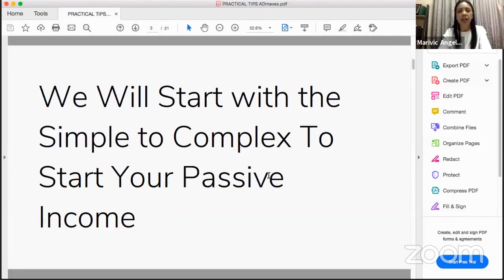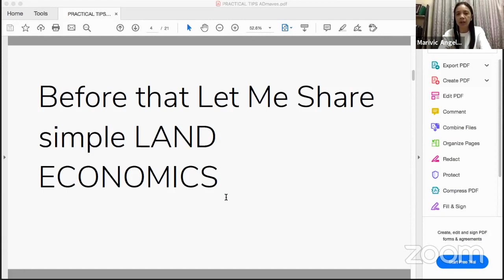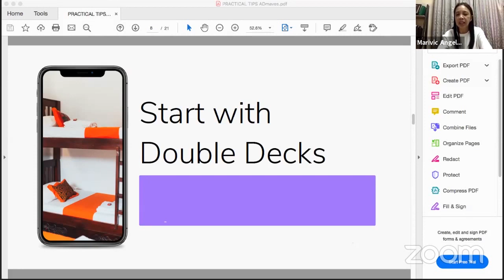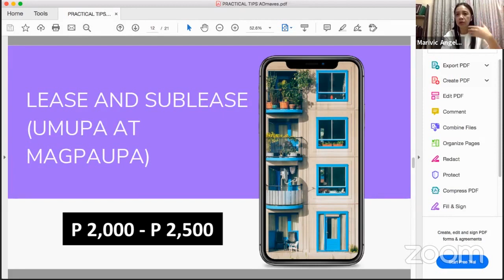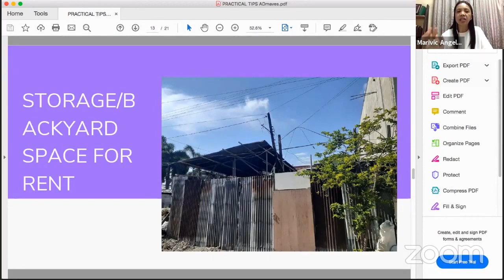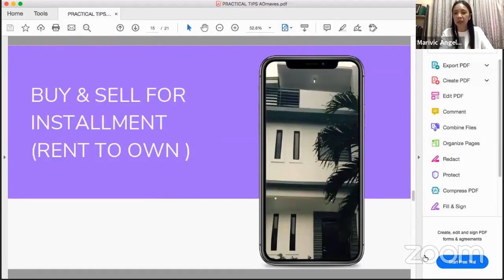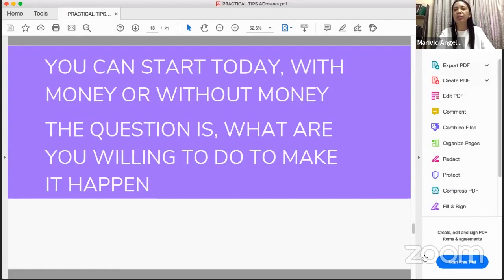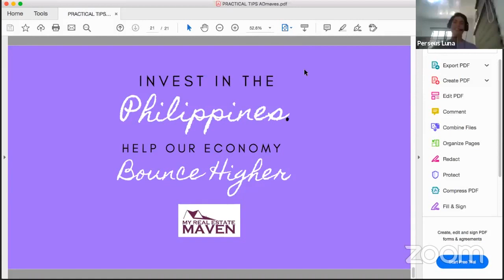Practical Tips to Real Estate Passive Income that you can start during Covid19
Practical Tips to Real Estate Passive Income that you can start  during Covid19 by Maves Angeles